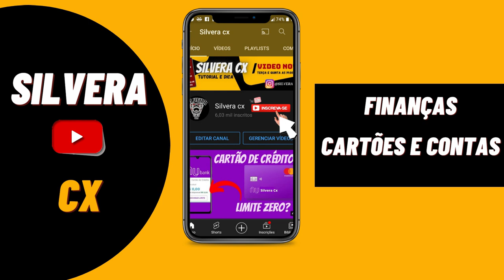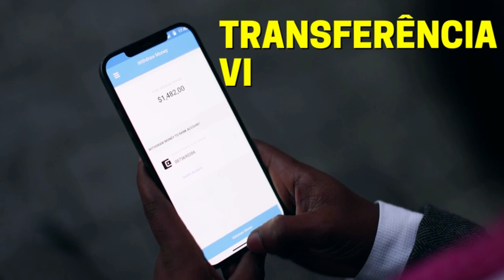🔴CARTÃO DE CRÉDITO MERCADO PAGO! VOCÊ RECEBEU ESSA MENSAGEM DE ANÁLISES? FICA LIGADO NESSAS DICAS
FICA LIGADO NESSA MENSAGEM DO MERCADO PAGO, SE VOCÊ NÃO TEM O CARTÃO DE CRÉDITO AINDA FICA NESSE VIDEO QUE VEM DICAS TOP HOJE.